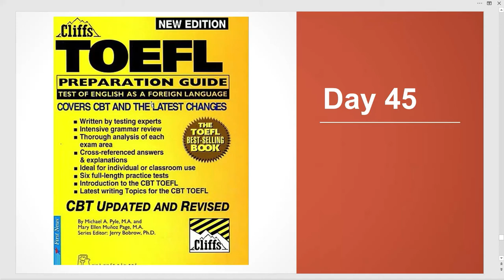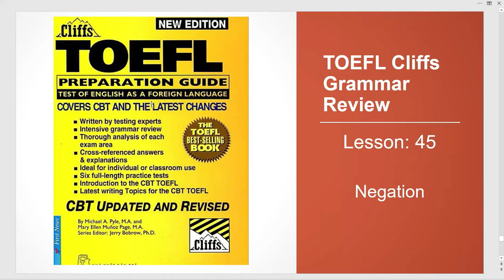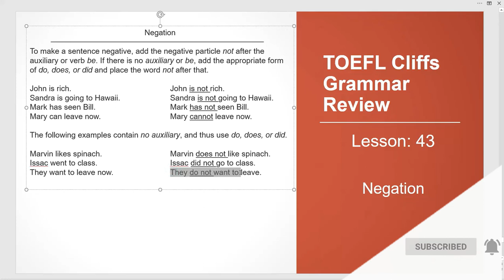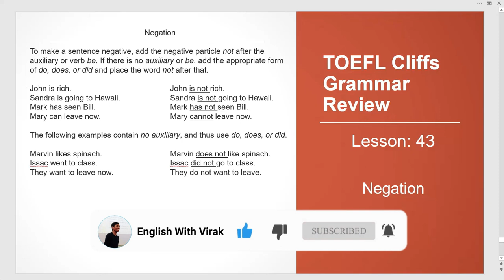TOEFL CLIFFS GRAMMAR: Negation _ Khmer Explanation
In this video, you will learn "Negation" taken from TOFEL CLIFFS: TOEFL PREPARATION GUIDE book. I hope you enjoy this video. Any question or suggestion, let's me know in the comment box.